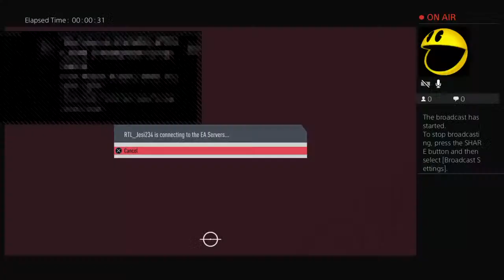Fortnite season 3 chapter 2 i Fifa 20